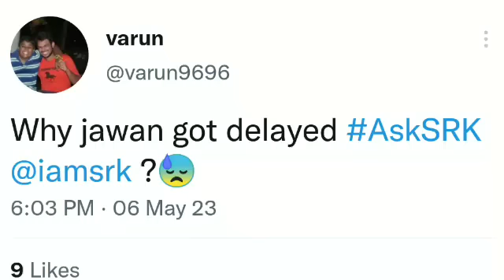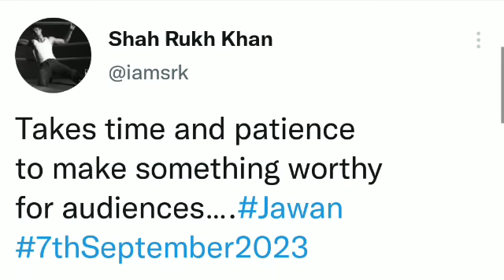JAWAN NEW RELEASE DATE TEASER REVIEW BY AAMIR ANSARI | SHAH RUKH KHAN | BLOCKBUSTER